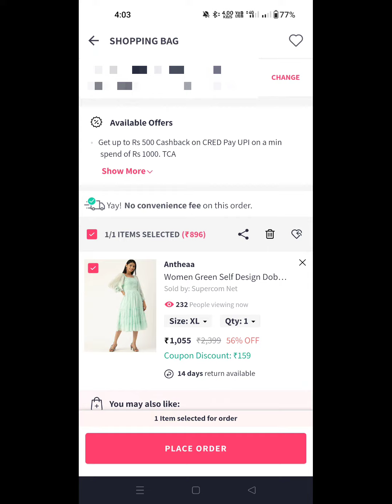Myntra houl | Stylish Dresses |Myntra dress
Myntra dresses houl video.

myntra dress link-

COPYRIGHT-
©️ Everything on this channel is created by the owner of this channel stephi, using any of the content without my permission is not granted. I give no guarantee of any product shown in this video working out for you, what works for me or I like might not work for you.
Please do a patch test.